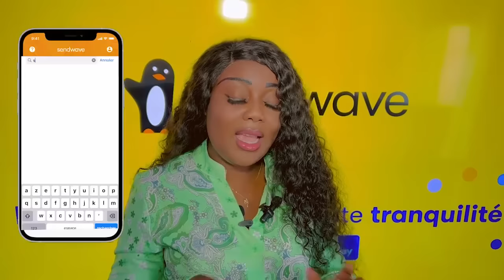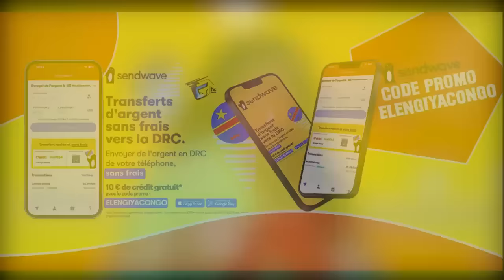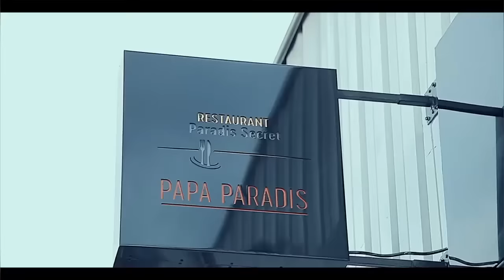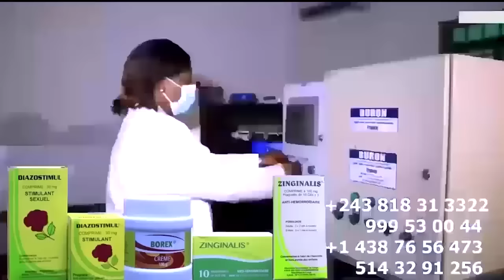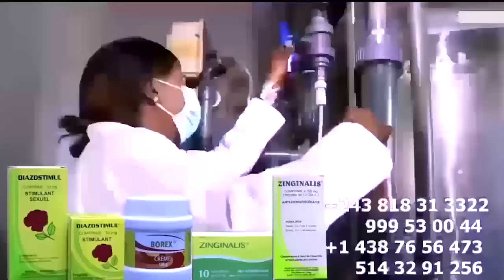Papa DJUNA DJANANA à Dévoilé MAITRE GIMS AZO MEMA BILL GATES Na KINSHASA Na Projet FEAT FERRE GOLA